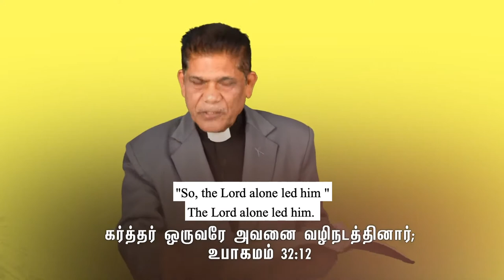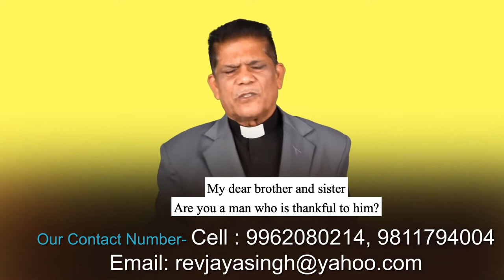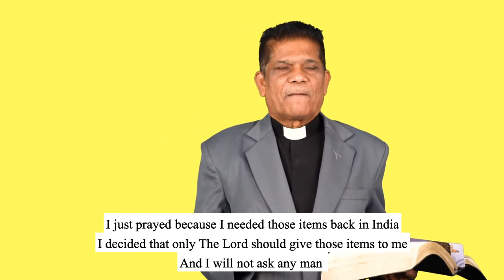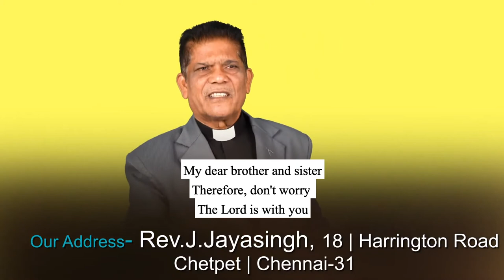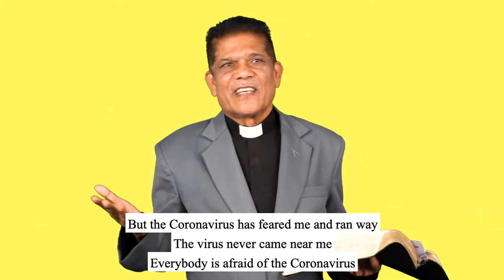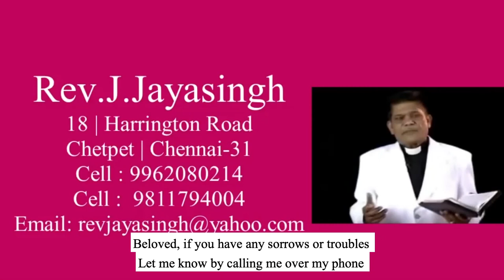Rev J Jayasingh | Daily Divine Devotion | கர்த்தர் ஒருவரே அவனை வழிநடத்தினார் | English Subtitles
For video shoot, editing, dubbing and music production..